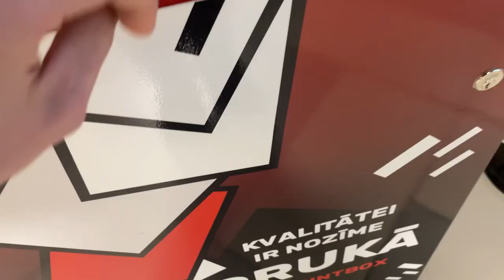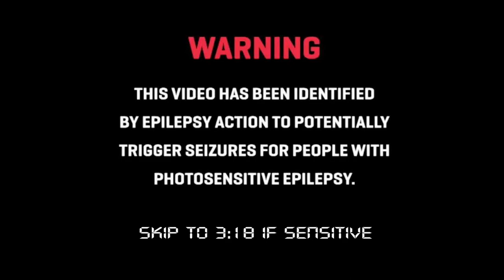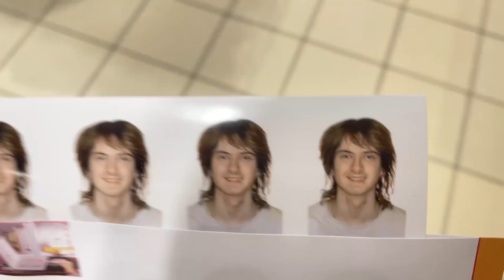This Is How My Summer Started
In this video, I'm sharing how my summer started - with applying to a school, a rave, swimming with friends, and other cool stuff!

I have had a really good start of the summer, and I'm really looking forward to continuing this awesome summer as well as continue the good times into the school year. I'm so happy to have gotten into my dream school, and I can't wait to start getting to know all of my classmates!